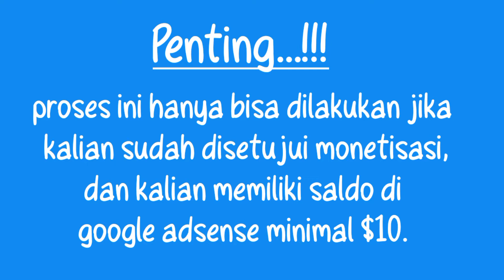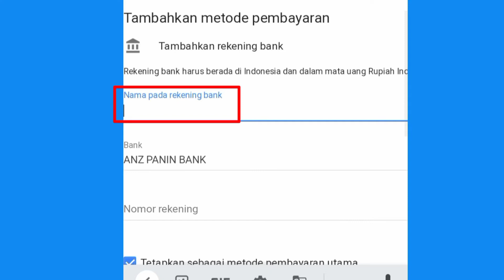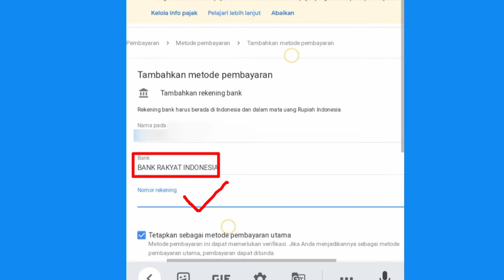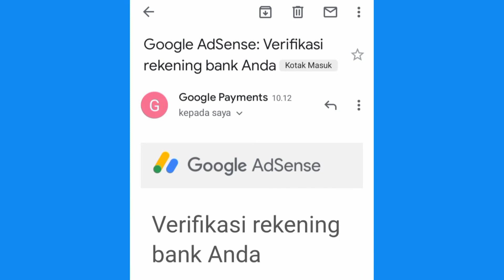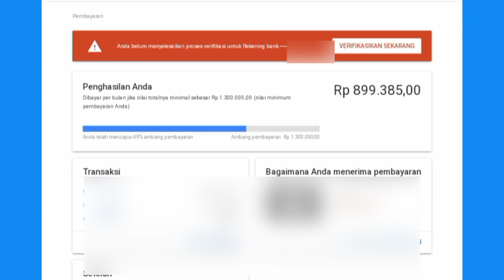METODE PEMBAYARAN GOOGLE ADSENSE TERBARU|Verifikasi Metode Pembayaran Google Adsense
Hai semuanya...
Di Vidio kali ini aku ngebahas tentang pengalaman ku di Youtube y...
Dan kali ini q bikin tutorial gimana sih cara menambahkan metode pembayaran di google adsense terbaru|verifikasi Metode Pembayaran Google Adsense
Dan ingat!!!cara ini hanya bisa dilakukan sama kalian kalau kalian SDH disetujui monetisasi y...dan kalian SDH punya saldo di akun google adsense kalian minimal $10.walaupun di akun YouTube kalian SDH ada $10,tp di akun google adsense kalian masih 0 ya blm bisa y...
Kira2 proses ini 1 bulan setelah kalian di monetisasi.

Semoga bermanfaat y... Happy Watching 🥰🥰🙏

Record : Vivo 1901
Editing Vidio and Thumbnail: KineMaster